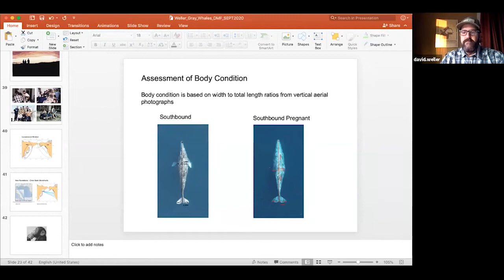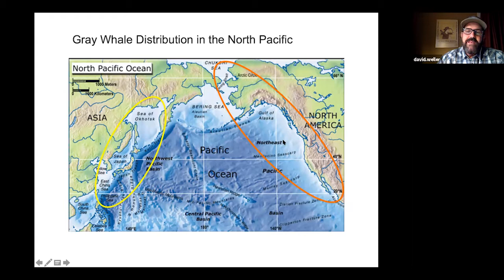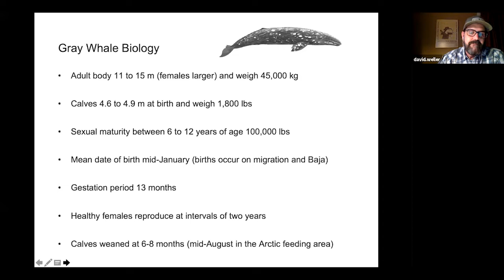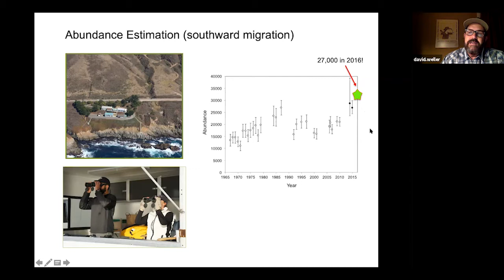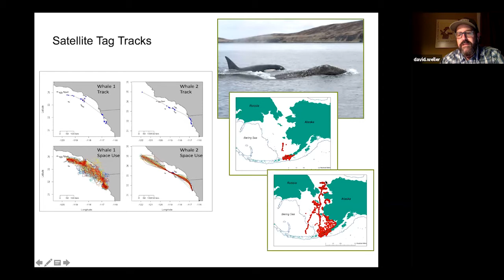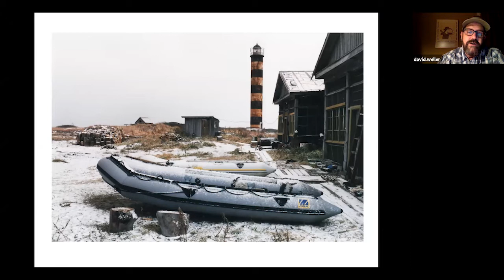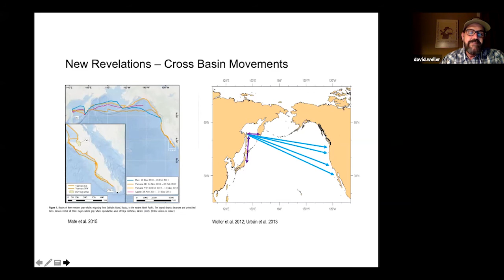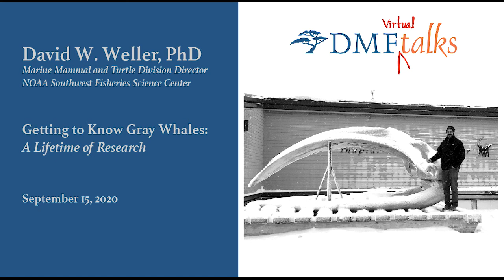DMF Talks: Getting to Know Gray Whales, A Lifetime of Research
David W. Weller, PhD, Marine Mammal and Turtle Division Director at NOAA’s Southwest Fisheries Science Center, shares insight into gray whales, which he has been researching for many years.